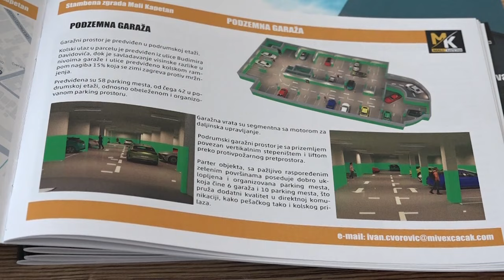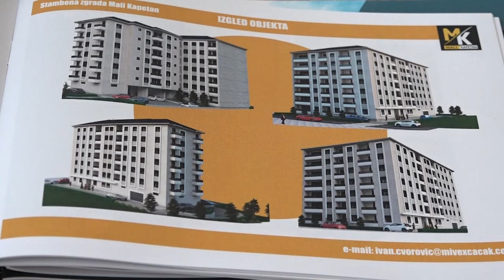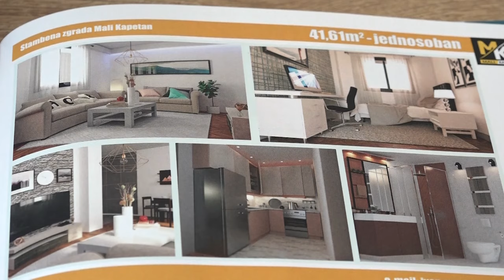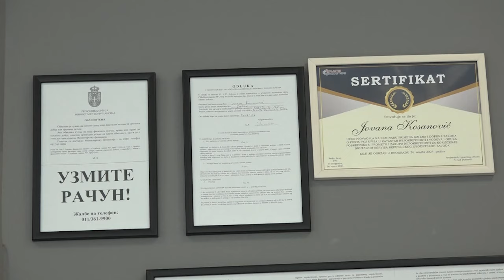ČAČAK 20.09.2024. Velika potražnja stanova u Čačku